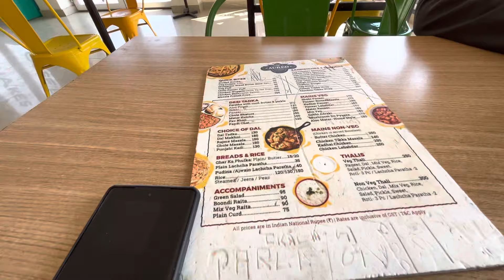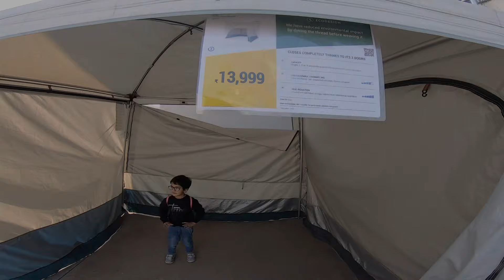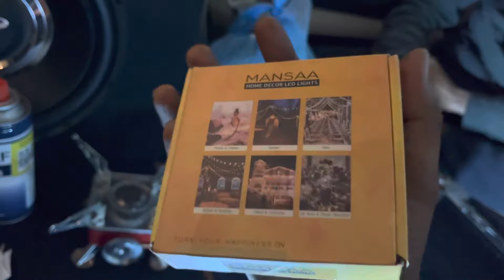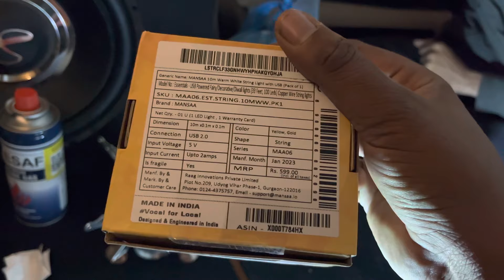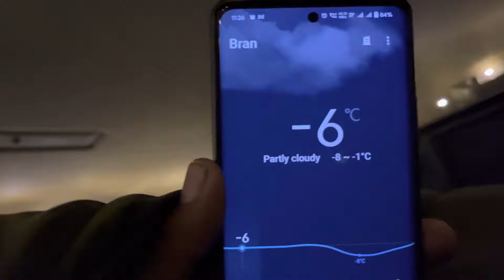लाइफ की पहली कार कैंपिंग । Car Camping on Delhi Manali Highway India caravan camping over landing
Car Camping on Delhi Manali Highway😍 Making Fried Rice in Camper Van😜Cooking & Sleeping in Scorpio

Hello Friend,

Aaj hum aapko leke change aaj manali or waha hum log karenge car camping. Es video me hum log khud cooking karenge or apna experience aapke sath share karenge.

Many thanks in advance to all of you.

Car Camping Part 2 - पहाड़ो में की कार कैंपिंग और बनाया ख़ाना वो भी अपनी गाड़ी पर | Car Camping in India